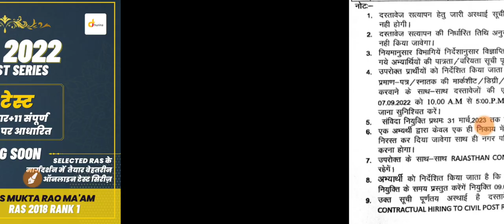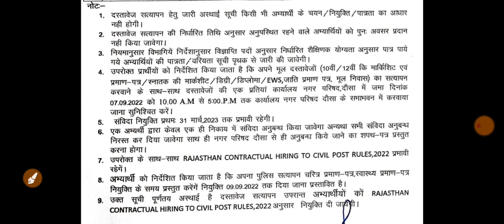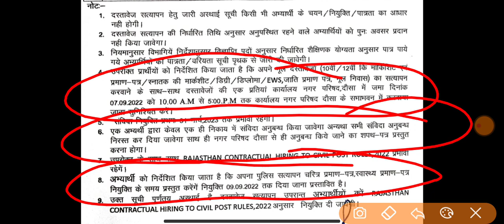IRGY Result Update // irgy document list / कौन कौन से डॉक्यूमेंट ले कर जाने हैं /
RAS 2022 की भर्ती होगी शीघ्र!

अब परखना होगा अपनी तैयारी को?
आखिर कैसे?

RAS 2018 Rank 1 Mukta Rao Ma'am के बेहतरीन मार्गदर्शन में Team Dhurina आपकी तैयारी को और बेहतर बनाने के लिए ला रहे है--
⭐RAS 2022 Pre Test Series..⭐

20 टेस्ट की इस इस टेस्ट सीरीज में आपको मिलेंगे 9 टेस्ट विषय पर आधारित एवं 11 टेस्ट पूरे पाठ्यक्रम पर आधारित..

20 Test(9 Subject Wise+11 On Full Syllabus)

सिर्फ इतना ही नहीं आपको व्याख्या सहित प्रश्नों का विश्लेषण भी प्राप्त होगा...

COMING SOON. 🛸